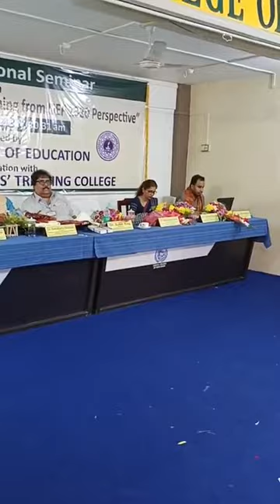ঘাটাল বি.এড কলেজে জাতীয় সেমিনারে ছাত্র-ছাত্রীদের বিপুল উৎসাহ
Hey Bangali Nomoskar 🙏
Welcome to ~  Idiots Blogger Group 🦂🎭
~To kaise ho ap log?🙂  maje mei 🙃

I’m inviting you to use Google Pay, a simple and secure payments app by Google. Here’s my code ( ja2nz3k )- just enter it before your first transaction. On your first payment, you will get a cashback of ₹21.👇👇👇

I have found one amazing Multiplayer game with unique features. Try this ~

🆃🅷🅰🅽🅺 🆈0⃣🇺 🆂🇴 🅼🇺🅲🅷 • ● ● ● ● ● ● ⭒

24kGoldn - Mood ❤️ ( max level Highlights )
CONFIGURACIÓN PERFECTA para SAMSUNG A3,A5,A6,A7,J2,J5,S5,S6,S7,S9,A10,A3,A50,A7 ///

   ♡  ㅤ    ❍ㅤ      ⎙      ⌲
 ꧁𓊈🅰🅻🆆🅰🆈🆂 🆂🅼🅸🅻🅴𓊉꧂
💗🔥 Thanks & Support 🔥💗